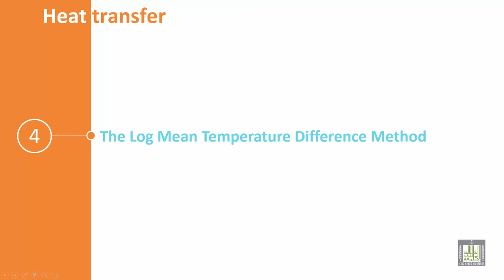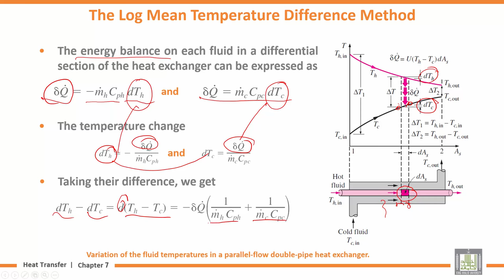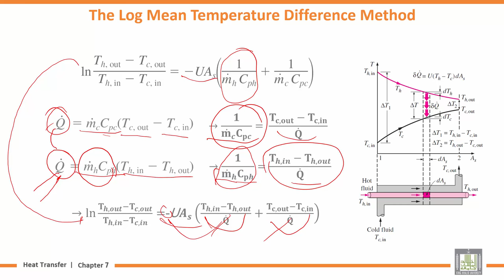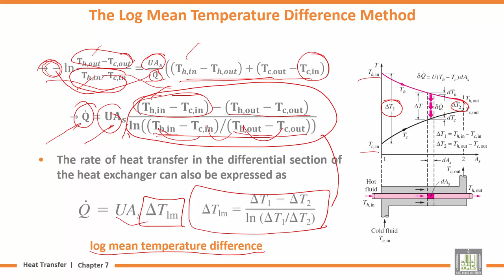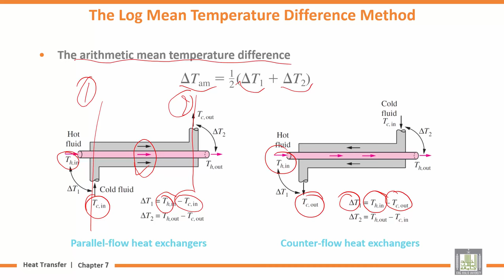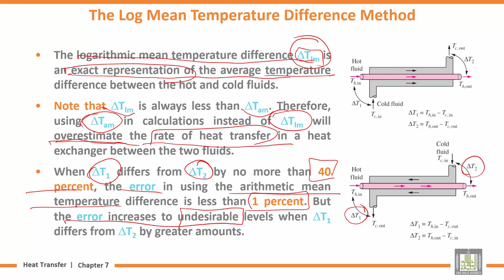Heat Transfer | U7-L4 | The Log Mean Temperature Difference Method - 1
المقررات المفتوحة
Lecture 4 : The Log Mean Temperature Difference Method - 1
Parallel-Flow Heat Exchangers